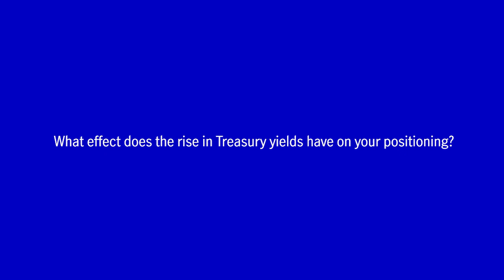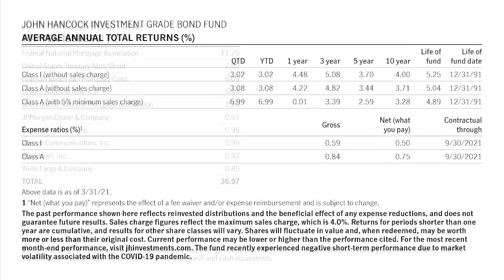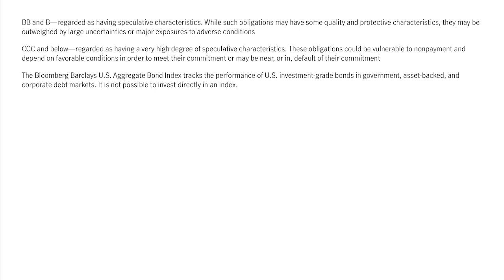How we look at the new rate environment: Q1 update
In this brief video, Jeffrey N. Given, CFA, of Manulife Investment Management, senior portfolio manager of John Hancock Bond Fund and John Hancock Investment Grade Bond Fund, shares his views on the bond market amid the new interest-rate environment. Jeff discusses his approach to security selection, the mistakes investors can make when faced with higher interest rates, and his expectations for returns in 2021.

Inflation is worrying many investors these days, and Jeff addresses this issue, giving his views on the effects of inflation on bonds, his expectations for inflation in the coming year and beyond, and the fundamentals underlying his reasoning. Jeff goes on to discuss the opportunities he sees with the steeper yield curve and his views on corporate credit spreads

At John Hancock Investment Management, our unique multimanager approach to investing enables us to provide a diverse lineup of offerings backed by some of the world’s best managers, along with strong risk-adjusted returns across asset classes—from equities to fixed income to alternative investments.